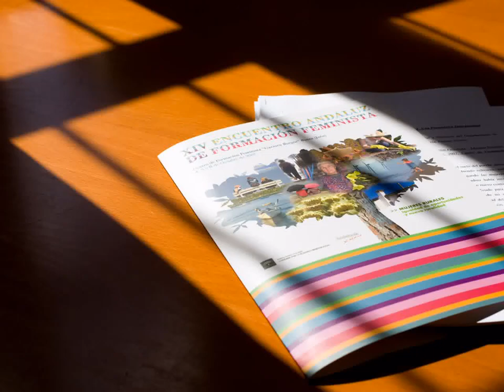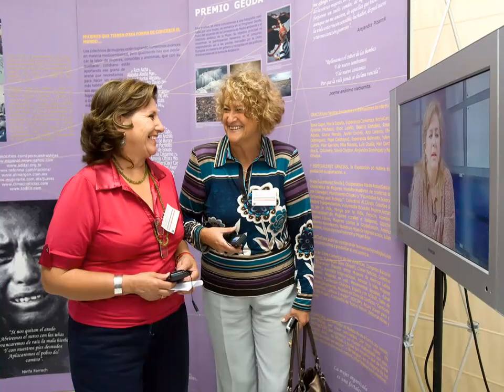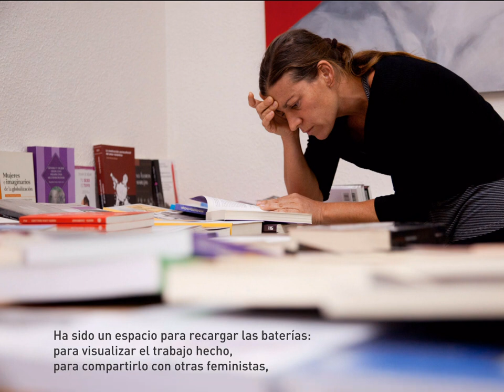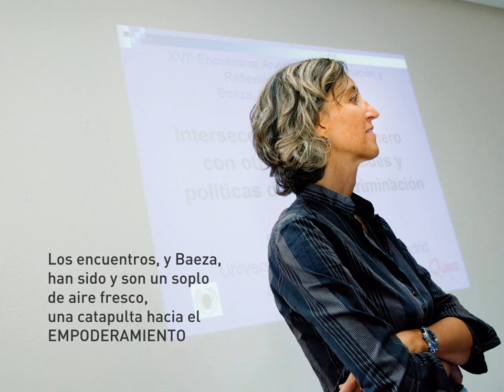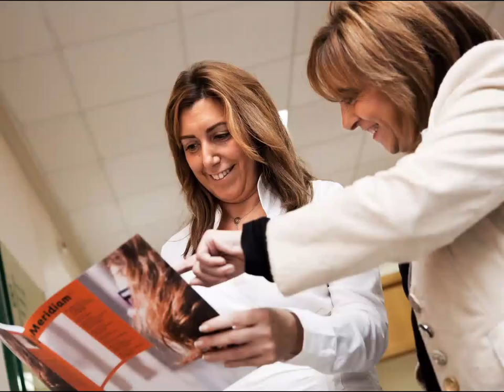20 aniversario. Encuentros de de Formación y Reflexión Feminista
Los Encuentros de Formación y Reflexión feminista en Baeza cumplen en el año 2014 su 20 aniversario. Con motivo de esta fecha, se echa una mirada atrás para agradecer a tantas y tantas mujeres que pasaron por el Centro de Formación Carmen de Burgos para compartir sus conocimientos y experiencias y transmitir el legado del feminismo y la igualdad.